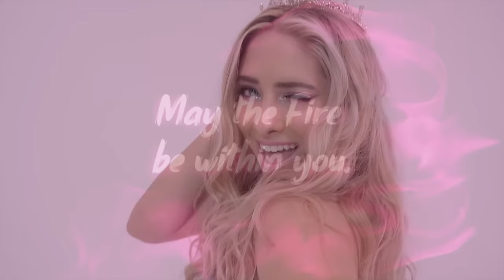I try the Death Loop. *BANNED GYMNASTICS SKILL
Hi flames! Today I'm challenging myself to the KORBUT FLIP... also known as the DEATH LOOP. This skill was invented by Olga Korbut and first performed in the 1972 Olympic Games. DO NOT TRY unless you have proper coaching, and mat protection.

May the Fire be within you...
XOXOXO Sophia